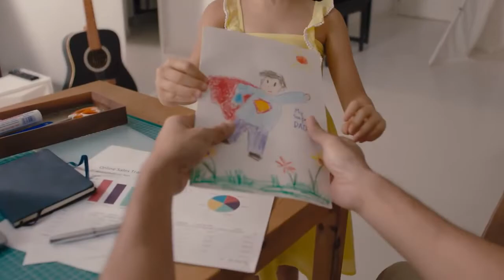My Strength To Carry On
Thomson Circulon 125 helps boost micro blood circulation. It is rich in Japanese Activated Ginkgo biloba extract and utilises Japan's patented ACTIVATION technology to improve the absorption of its active ingredients. Experience strength and vigour in your daily life today!